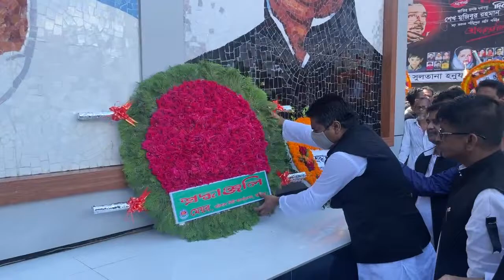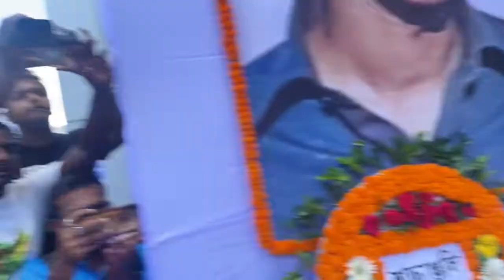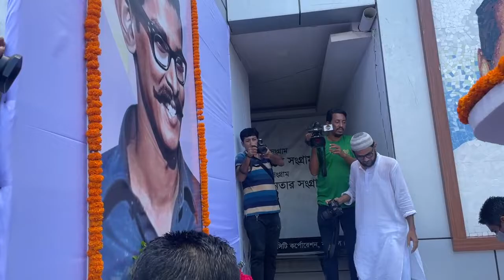শহীদ ক্যাপ্টেন শেখ কামাল এর ৭৩ তম জন্মবার্ষিকীতে বাংলাদেশ আওয়ামী লীগ বরিশাল শ্রদ্ধাঞ্জলি।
জাতির পিতা বঙ্গবন্ধু শেখ মুজিবুর রহমান এর জ্যেষ্ঠ পুত্র শহীদ ক্যাপ্টেন শেখ কামাল এর ৭৩ তম জন্মবার্ষিকীতে বাংলাদেশ আওয়ামী লীগের শ্রদ্ধাঞ্জলি।

Thanks